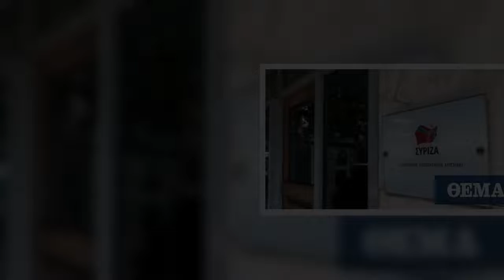Φώφη Γεννηματά: Σε ένδειξη πένθους ο ΣΥΡΙΖA αναστέλλει όλες τις πολιτικές εκδηλώσεις